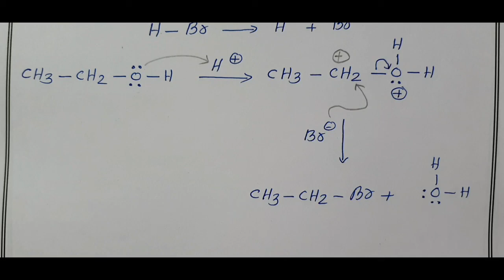Nucleophilic substitution reaction of primary alcohol/Hydroxy Compounds/Alcohols/12th Chemistry/CBSE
Hydroxy Compounds and Ethers